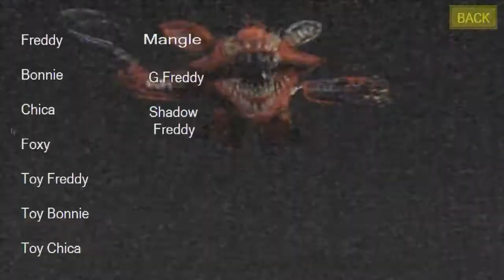Foxy Old Chica Has a Sparta No BGM Remix